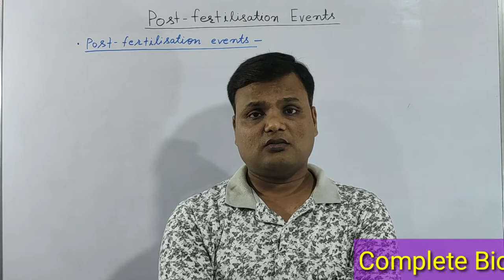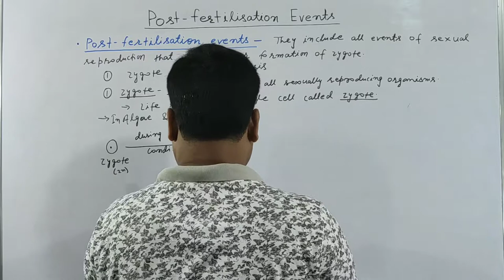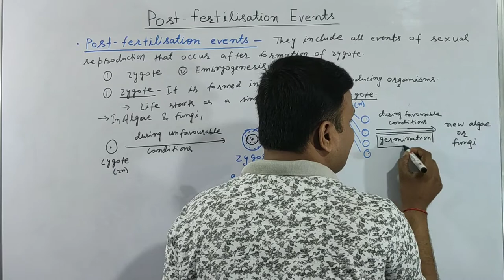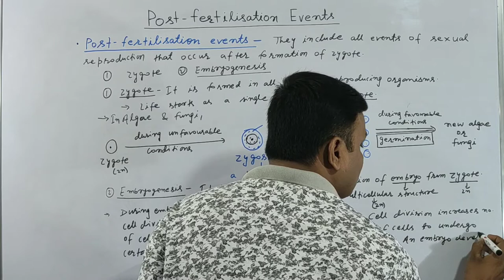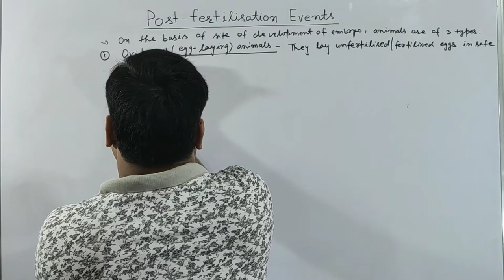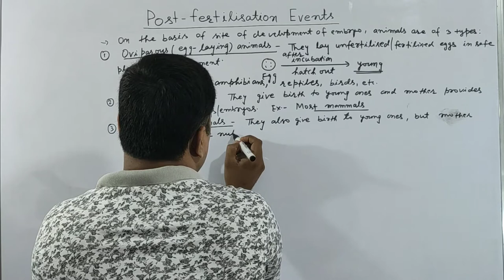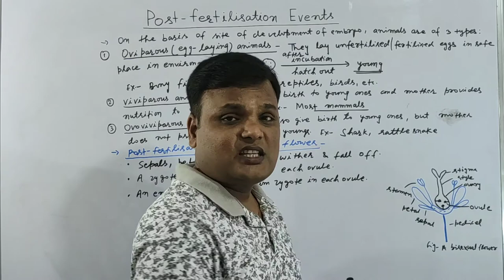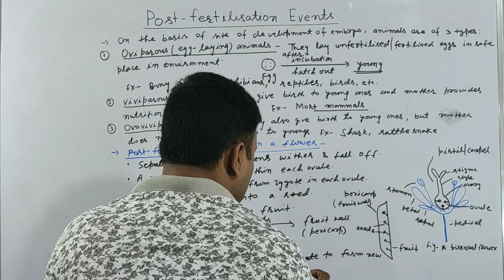Post-fertilisation Events/Reproduction in Organisms Chapter 1 Class 12/Embryogenesis/NCERT/Part 7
Sexual reproduction in algae & fungi.
Embryogenesis.

Post-fertilisation changes in a flower.